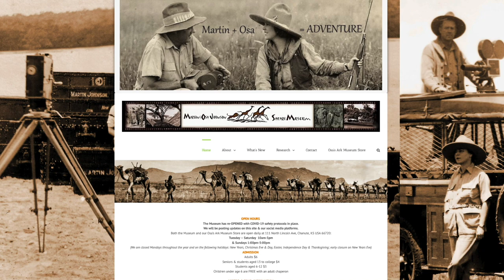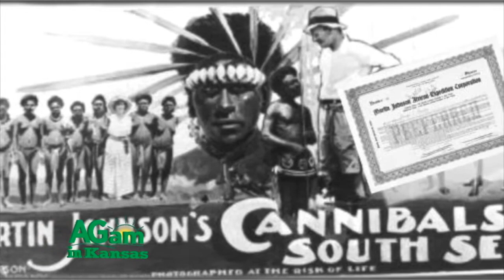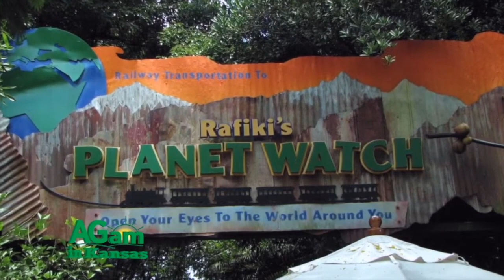Osa Martin Johnson Museum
- Some of the most remarkable people are found in some of our most remarkable places. That's how it is in Chanute, the Osa and Martin Johnson Museum that is directed by our good friend, Jackie Zimmer, and her husband, Lloyd, many of you remember from running a bookstore in Topeka for many years, which was just a dangerous place for me to walk into and many of my friends as well. He sells online now, so you can check Lloyd out. And be sure and get by the museum when you can and tell Jackie that Deb sent you. The Johnsons are just two of the most remarkable Kansans ever, and their story just bears repeating every now and then. In the first half of the 20th century, an American couple, Martin and Osa Johnson, captured the public's imagination through their films and books of adventure in exotic, faraway lands. Photographers, explorers, marketers, naturalists, and authors, Martin and Osa studied the wildlife and peoples of East and Central Africa, the South Pacific Islands, and British North Borneo. They explored then-unknown lands and brought back film footage and photographs, offering many Americans their first understanding of these distant lands. Osa Leighty was born and raised in Chanute. Martin grew up in Lincoln and Independence. Martin took part as a crew member and cook in Jack London's 1907 and '09 voyage across the Pacific aboard the Snark. After that, he started a traveling road show that toured the United States, displaying photographs and artifacts collected on the voyage. He met Osa Leighty while passing through her hometown. Osa later penned a bestseller, "I Married Adventure," which sums up the colorful couple's life. Television's first wildlife series, "Osa Johnson's The Big Game Hunt" premiered in 1953. The Walt Disney Company was the first organization to license Johnson film for the program "Filming Nature's Mysteries." Disney again licensed Johnson film as a part of "Rafiki's Planet Watch" at Disney's Animal Kingdom. The architects and Disney team developing a new safari lodge borrowed Johnson films from the museum in 1997 and '98 for research and inspiration. Disney's Animal Kingdom Lodge opened in April of 2001, and included is an ongoing exhibit of 36 Johnson photographs. Martin and Osa were the namesake, inspiration and background story for the Martin and Osa clothing line, a national chain of 28 Martin and Osa stores launched by American Eagle Outfitters. The Safari Museum was formed in 1961 to preserve the Johnson's achievements and to encourage further research into their fields of study. The museum started with a core collection of the Johnson's films, photographs, manuscripts, articles, books, and personal belongings donated by Osa's mother, but it has grown and flourished since then. The museum shares the beautiful old railroad depot with the Chanute Public Library. In 1998 the Martin and Osa Johnson Safari Museum was named by the History Channel Traveler website as one of the Top 10 Historic Sites for Valentine's Day that capture romance, American-style. Thanks for being part of my day. I'm Deb Goodrich, and I'll see you somewhere around Kansas.